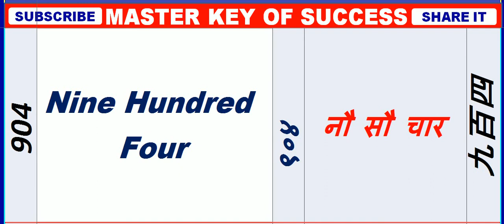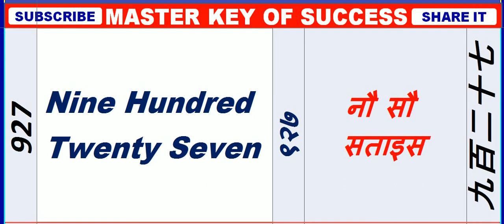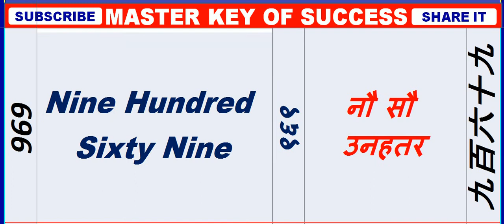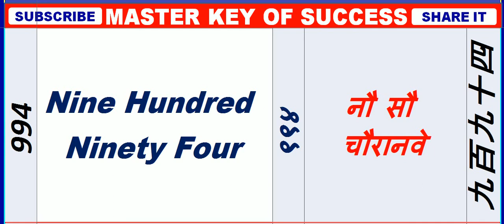Part2( Updated) : numbers counting from 901 to 1000 for kids. नौ सौ एक से एक हजार तक की गिनती।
Dear Friends, You are welcome to watching “Master Key of Success”. You can watch our related videos by clicking on the following links. Thank you very much.